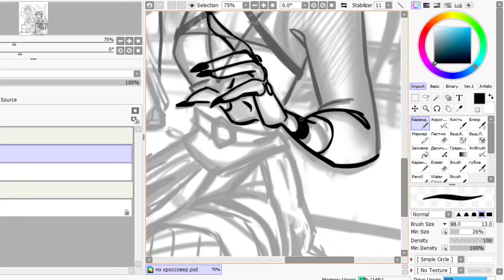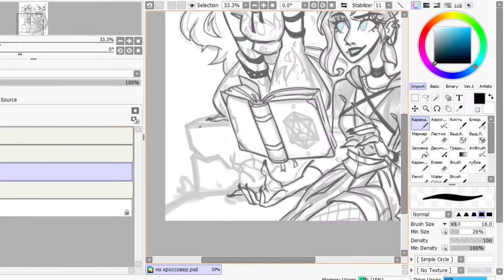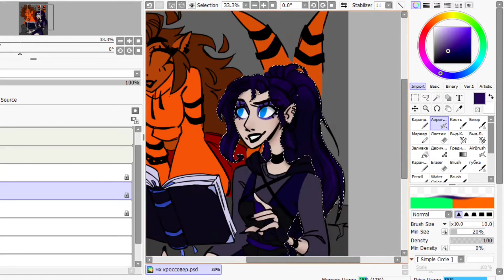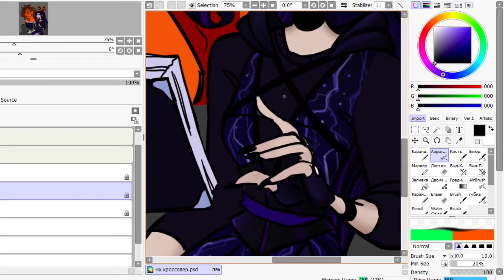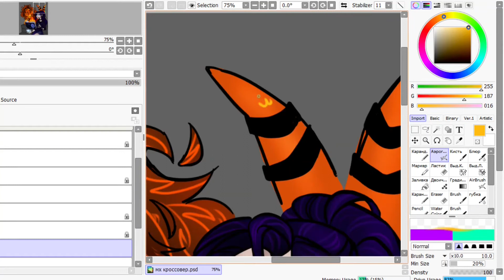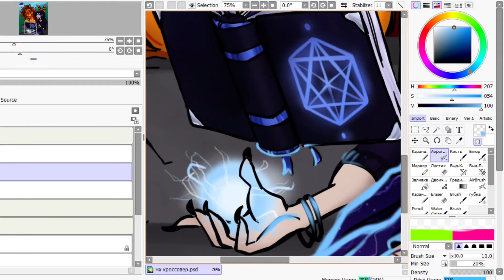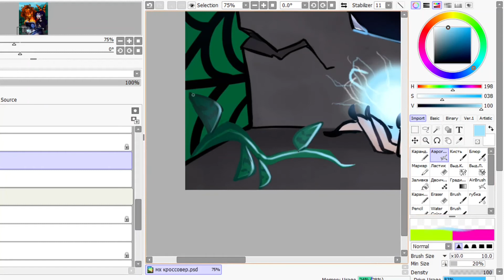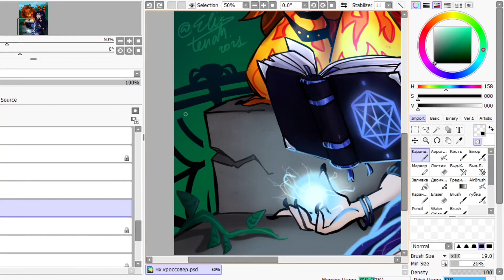SPEEDPAINT: Monster High Oc